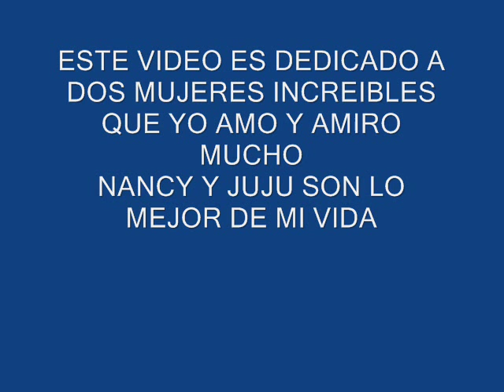nancy duplaa y julieta diaz